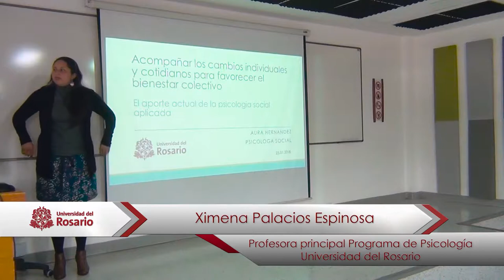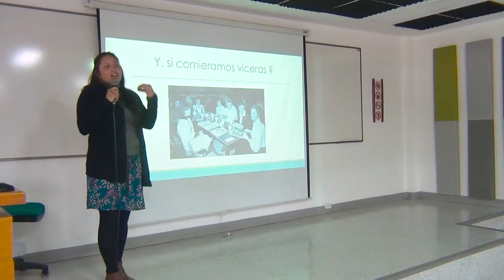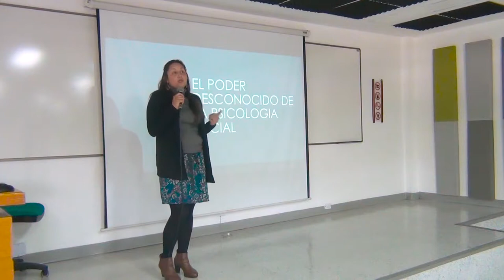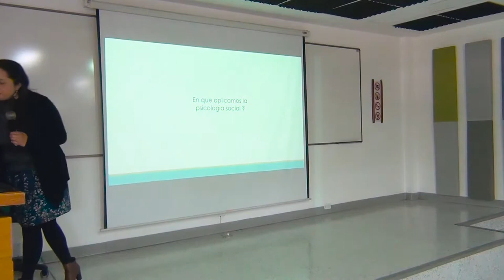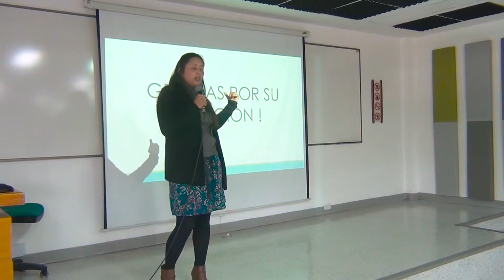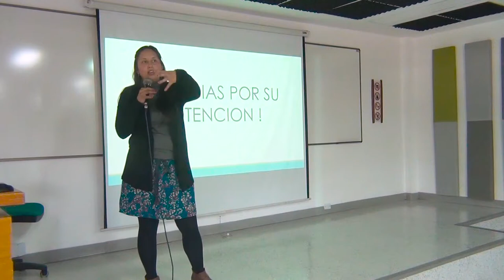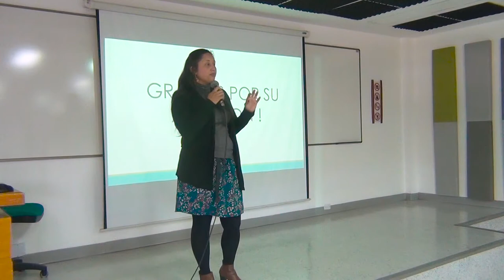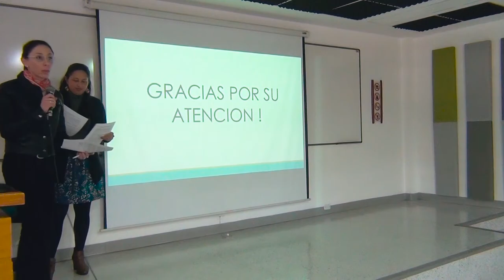Acompañar los cambios individuales y cotidianos para favorecer el bienestar colectivo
Aura Hernandez es psicóloga con énfasis en psicología social de la Universidad del Rosario y psicóloga social de la Universidad Lyon 2 en Francia. Es co-fundadora de la start-up Psykolab, que es la primera empresa de consultoría en psicología social aplicada en Francia, y que busca crear puentes entre la investigación y la intervención psicosocial en temas como cambio climático, movilidad, ciudades sostenibles, equidad de género, salud, educación, innovación, entre otros. De esta manera, Psykolab, apoya la concepción, experimentación y puesta en marcha de políticas públicas.